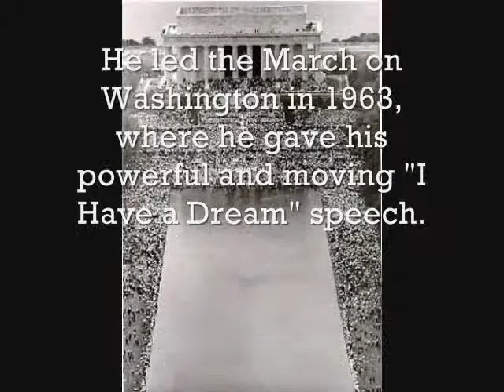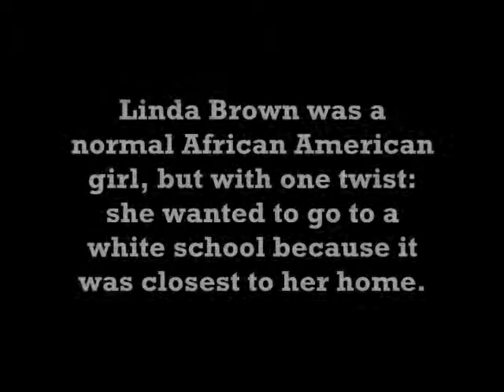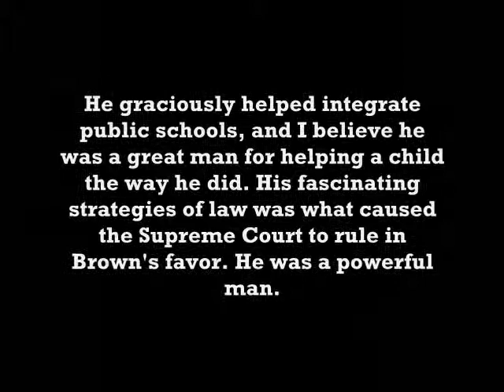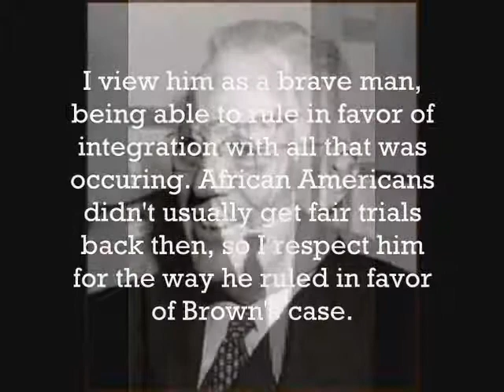A video of the Civil Rights Movement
just watch it please, it's really full of knowledge, and i'm proud of it. it was a project i did